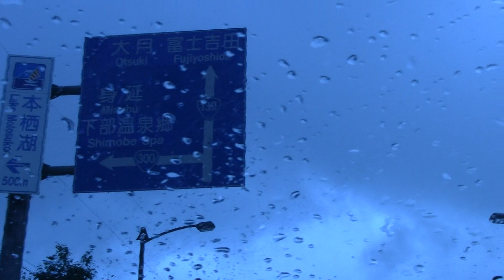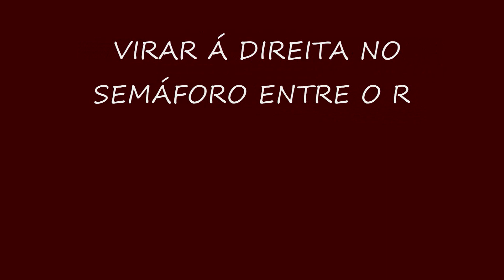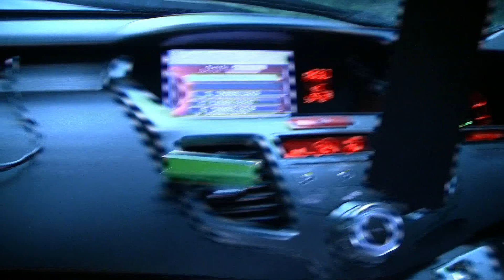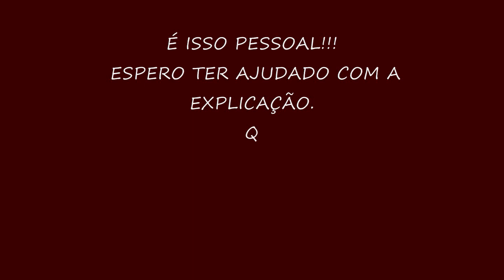MAPA - TRAJETO PARA O EVENTO SOUND BATTLE IN FUJI 2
DESTINO: FUJITEN SNOW RESORT - SOUND BATTLE IN FUJI
TRAJETO: TOMEI - KOSOKU e ROTA 139